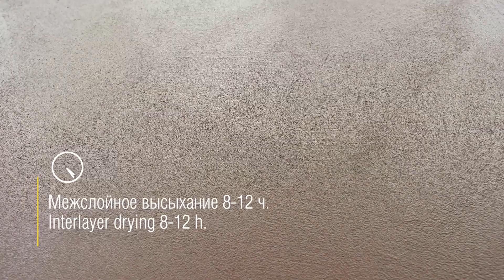PRATTA Travertino Imperium brown stone Design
Video Mater Class of the special and in time very simple technique of application of the TRAVERTINO IMPERIUM lime based mineral decorative plaster for interiors and exteriors. This Master class shows how to create eco-design of wall's finishes with Natural Eco Style texture in soft color Brown Stone named.